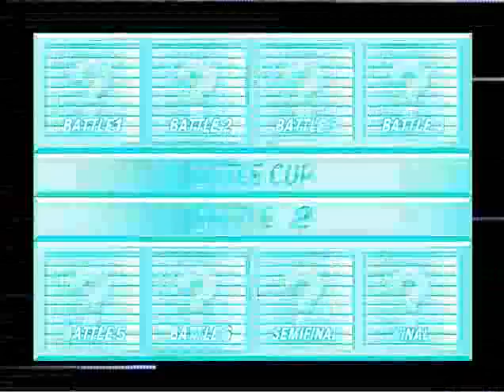Pokémon Stadium 2 (Nintendo 64) with commentary (for DaGameGuy)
Yep, it's pokemon without all the bullshit